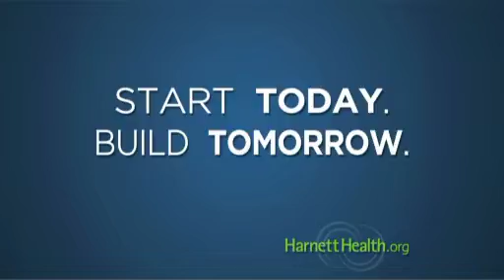Start Today Build Tomorrow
Recruitment campaign for Harnett Health for the opening of Central Harnett Hospital in Lillington, NC.